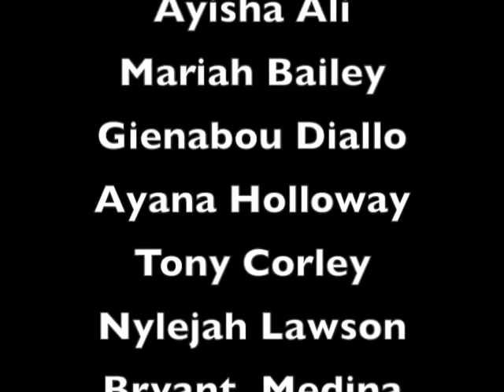YMCA Global Teens 2011: Empowering Youth in Colombia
The message of this video was to convey youth empowerment. Our teens worked with Colombian youth who wanted to make a better life for themselves and create positive change in their communities.